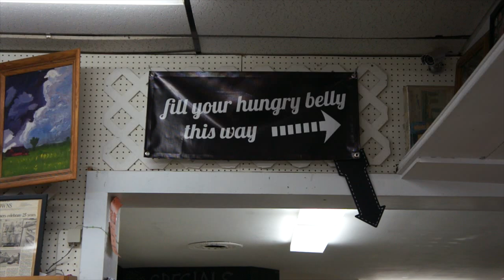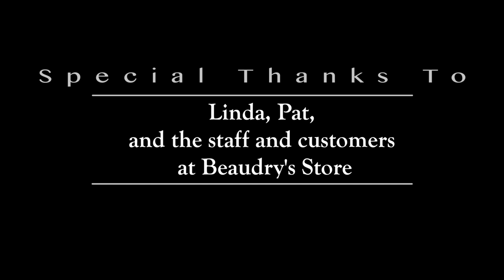Huntington: Beaudry's Country Store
Students at the University of Vermont conducted small case studies on rural towns in Vermont. This video is a feature on Beaudry's Country Store in Huntington, Vermont.